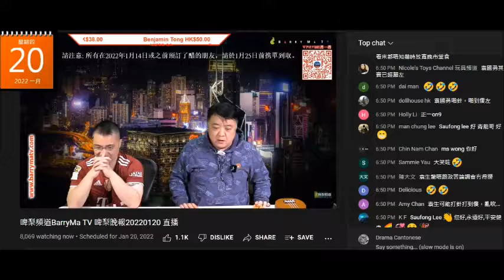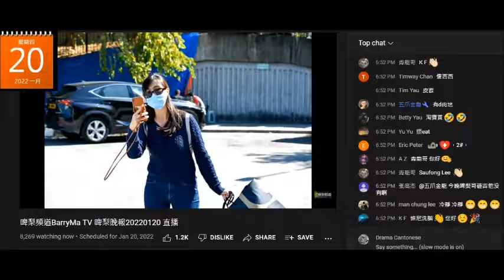20220120 啤梨晚報撚屌馬健賢屌棄養倉鼠臭閪，打女人偷錢賊林匡正為附和撚屌亂鳩咁屌，屌人都口窒窒，又分裂，自己無八達通要貼貼紙扮嘢去笑鳩全港插張八達通係電話後面啲人